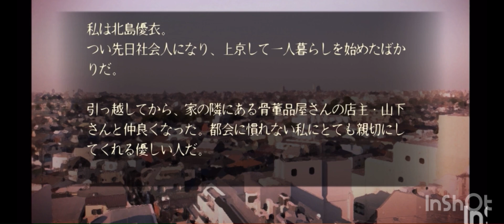おじさんの休日Part12